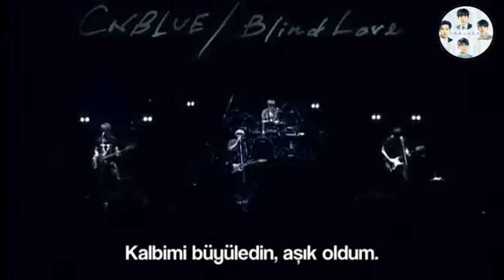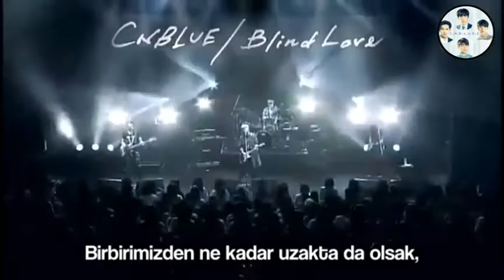CNBLUE - Blind Love [Türkçe Altyazılı]